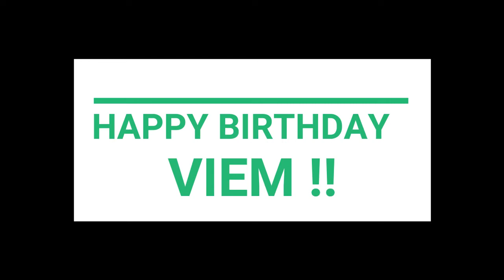FREEHAND WATERCOLOR PORTRAIT PAINTING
I made this watercolor painting as a gift for the 7th Birthday of my son, Viemm.